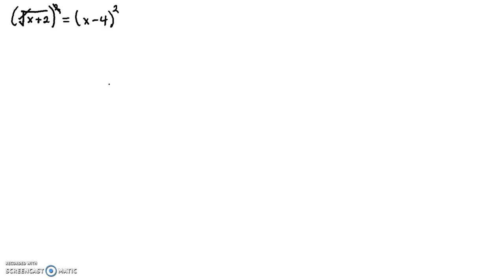Övrig matematik videoklipp 0001